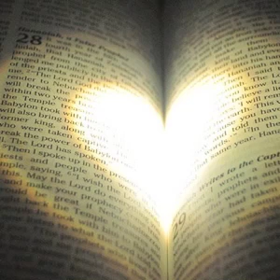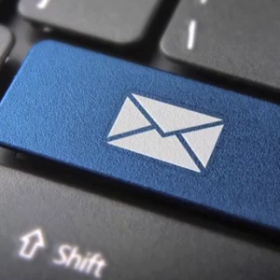Getting Joy from Being Nothing – Episode #656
What follows the realization of being nothing? Why, complete freedom and a surprising amount of joy, of course! Readers respond to Martha's new booklet.

Remember the complete transcripts will always be on ShulamitePodcast.com. The transcription for Getting Joy from Being Nothing is found ShulamitePodcast 😁👍